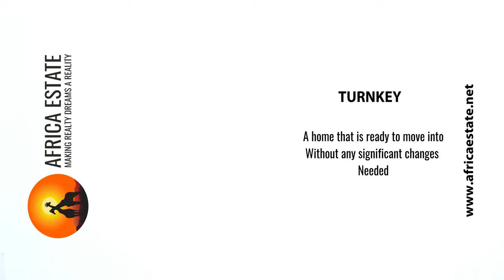𝐔𝐧𝐥𝐨𝐜𝐤𝐢𝐧𝐠 𝐭𝐡𝐞 𝐓𝐮𝐫𝐧𝐤𝐞𝐲 𝐌𝐚𝐠𝐢𝐜: 𝐃𝐢𝐬𝐜𝐨𝐯𝐞𝐫 𝐭𝐡𝐞 𝐌𝐞𝐚𝐧𝐢𝐧𝐠 𝐢𝐧 𝐚 𝐍𝐮𝐭𝐬𝐡𝐞𝐥𝐥!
Curious about the term 'turnkey' in real estate? Look no further! The concept of turnkey properties, offer a hassle-free and ready-to-move-in experience. From fully furnished interiors to upgraded amenities, turnkey homes are the epitome of convenience and peace of mind. Get ready for a quick dive into the world of turnkey real estate!